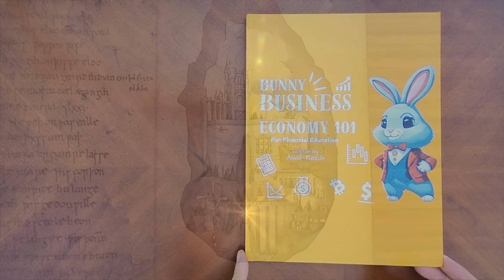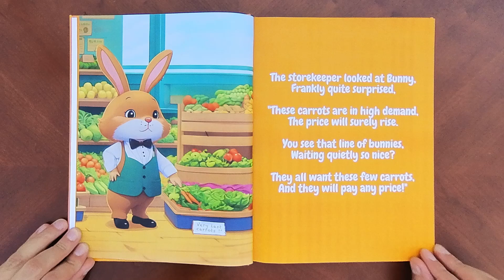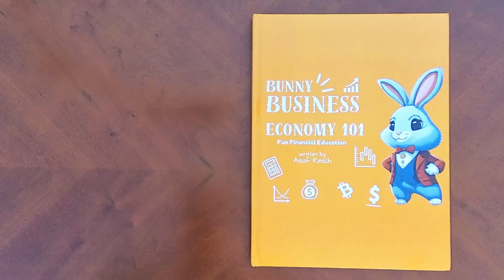Bunny business - Economy 101 - Fun Financial Education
Ever felt that the financial education provided in school is a bit lacking?
What is money? Who decides how much to print and why? How is inflation created and what is compound interest??

Bunny Business - Economy 101 is the first in a series of books meant to educate and explain complex financial concepts in a fun and easy way for kids to understand.

Join Bunny on an adventure to learn the secrets of money and economics! This engaging illustrated book turns complex ideas into fun stories and activities that give children an essential financial education. Kids will gain the literacy to succeed and thrive in the economy as they follow Bunny through the world of investments, budgeting, business owning and more.

A perfect gift for any child who dreams of understanding the economic world.